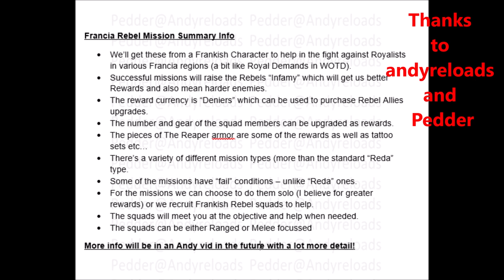New trophies and spoilers of Siege of the Paris Assassins Creed Valhalla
New trophies has been added to ac valhalla trophy list under the Siege of the Paris discussion/showcase of the trophy list and much more in this video, also huge shout out to Pedder for the amazing work finding these details for us.

Just a dude from Finland who do videos about body transformation journey, pets/
wolfdog,  Assassin's creed games and perhaps later on about other games

time stamps:
00:00 - Hello Vikings!
00:13 - New trophies
02:31 - halftime
02:42 - SPOILERS!!!
04:26 - Levitation of Eivor

when we will actually get siege of the paris? i would say next week, as JorRaptor is guessing!

Check out below for the most notable Title Update 1.2.2 changes
NEW CONTENT
OSTARA SEASON: MASTERY CHALLENGE GAME MODE
We added in-game support for Mastery Challenge

A Master of an ancient art sends you on a Quest to prove your might through trials that will transcend the rules of reality
Trial of the Bear = Test your strength (combat)
Trial of the Wolf = Test your marksmanship (range)
Trial of the Raven = Test your guile (stealth)
Unlock unique rewards, that will both show your Mastery and give you more options in combat.
Numerous shrines are hidden in the world, each home to 3 trials
To access Mastery Challenge you must be at least Power Level 221 and have completed the Uninvited Guests main quest after reporting on Grantebridgescire and Ledecestrescire
RIVER RAIDS REFRESH
Upped the stakes: rivers at higher alert levels will have increased rewards
Balanced Jomsvikings’ attack power to better match their rank
Wayland’s armor will be available to buy in Vagn’s Store using Foreign cargo
NEW SKILLS
Mounted Archer = Eivor can use their bow ability while mounted
Shield Master = Eivor automatically rotates to block incoming attacks by holding up their shield.
Unstoppable = While in combat, Eivor’s sprint becomes unblockable and knocks enemies back at the cost of stamina
GAME IMPROVEMENTS
MISCELLANEOUS
Increased the rune list cap from 100 to 300 so that all runes are being displayed in the inventory
Purchased Map packs will now display relevant icons in Ireland
Addressed an issue causing the Blacksmith Hammer to disappear after TU 1.2.0
Addressed an issue that caused the Photo Mode UI from disappearing on Xbox
BALANCING
Addressed an issue that caused weapon stats not to update after equipping Greatsword Training (bear) stat from the skill tree
Addressed an issue that prevented stats from updating after equipping Remedy or Antidote runes on any gear set. I guess you could say we remedied the remedy
Addressed an issue that caused Ullr's Bow ability damage bonus not to work properly
Addressed an issue that prevented Sinner Skull's perk to activate properly
Addressed an issue that caused Raider Axe's perk not to reset on heavy hit
Addressed an issue that prevented Briton Shield's perk to restore more than 10% health on parry.
Addressed an issue that allowed enemies to block shoulder bash with parries
Addressed an issue where enemies wouldn't react to Battlecry during assaults
WRATH OF THE DRUIDS – EXPANSION 1
Addressed several combat issues with The Cost of Betrayal quest.
Addressed an issue with Snaring Thorstein that prevented the player from interacting with the NPC.
Addressed an issue keeping the Gae Bolg finisher attack from triggering the weapon's perk.
Addressed an issue during Blood Bond causing the objective to update without being completed.
Addressed an issue preventing the Into the Fog quest from updating under certain circumstances.
Addressed an issue allowing Eivor to fast travel during the quest Courting the Kings
Addressed an issue telling players, You Must Be Anonymous, during An Eye for an Eye quest
Addressed an issue causing the wrong quest to be tracked after loading a main quest save
Addressed an issue preventing autosaves before the Puca fight in the Into the Fog quest.